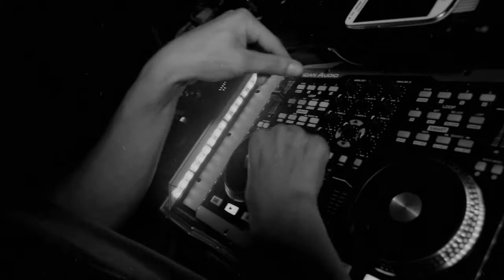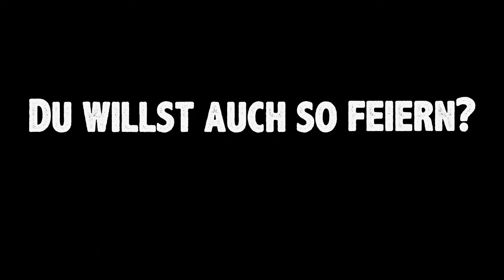Wir sind POS Veranstaltungsservice.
Mit diesem Video, welches auf einer unserer letzten Veranstaltung entstanden ist möchten wir euch einen Einblick in unsere Arbeit geben.